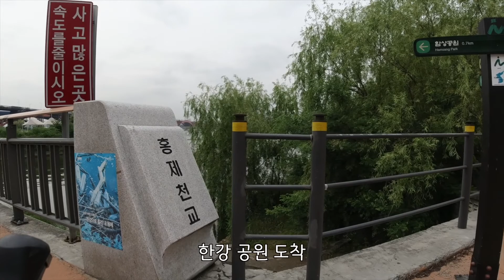[Vlog] 불광천 한강까지 라이딩